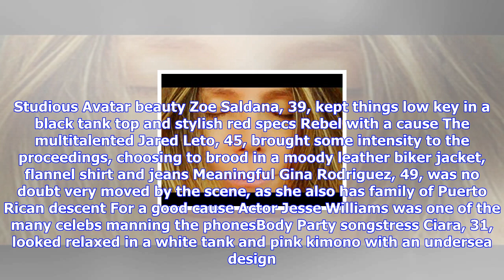Breaking News | Heidi klum works phones at j-lo fundraiser for devastated puerto rico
Heidi klum works phones at j-lo fundraiser for devastated puerto rico

Published 1439 EDT, 15 October 2017 Updated 1445 EDT, 15 October 2017 She was among a slew of celebr...